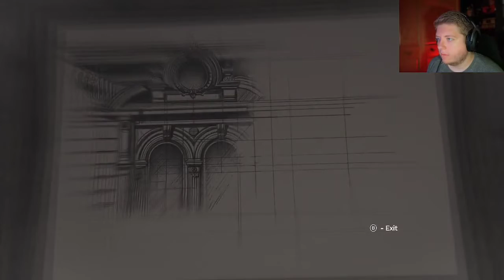THE BEGINNING!!! | AMNESIA: REBIRTH #1